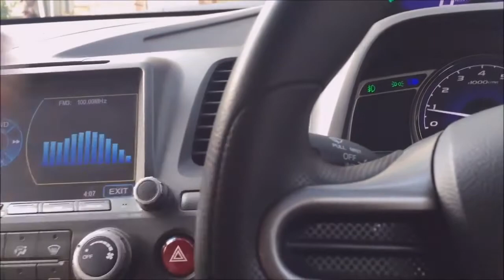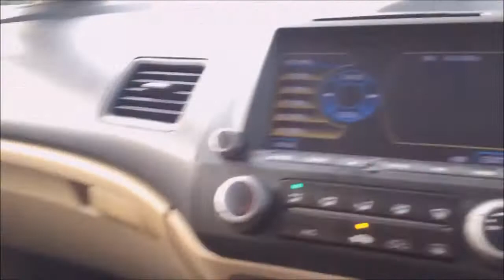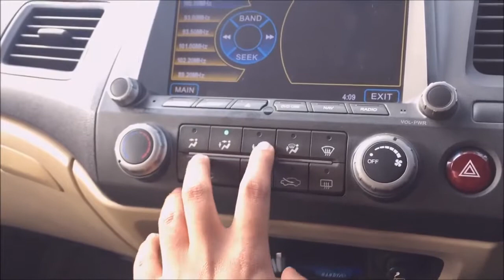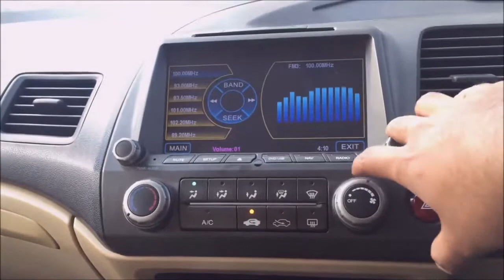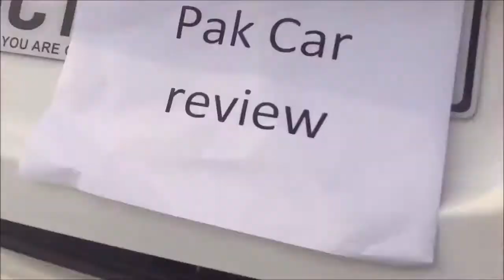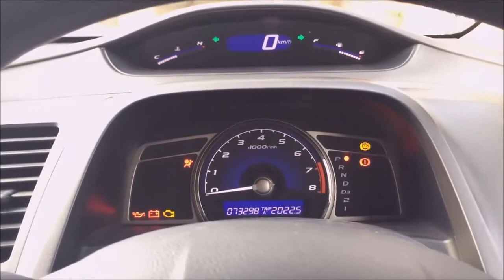Honda Civic 2010 Pakistan Full Review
HONDA CIVIC VTI ORIEL
IVTEC 1.8
DUAL AIRBAGS
SUNROOF
NAVIGATION SYSTEM
HID LIGHTS
AUTOMATIC GEAR
FULL LOADED